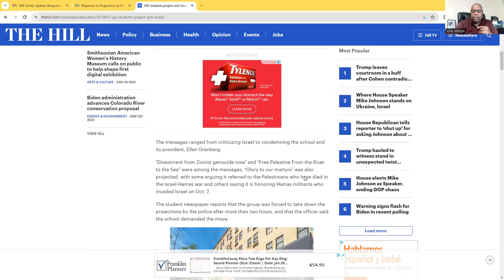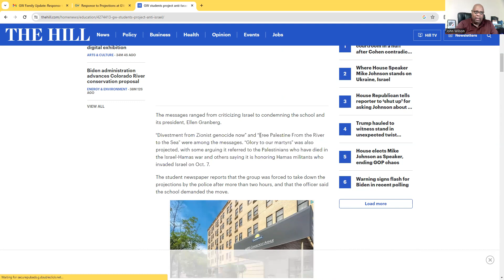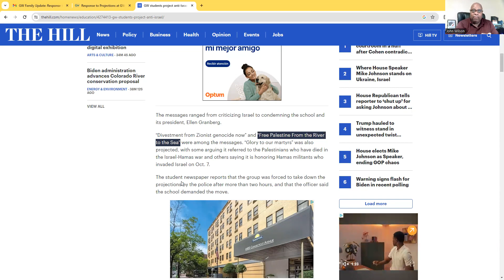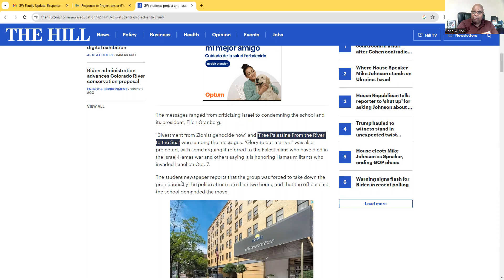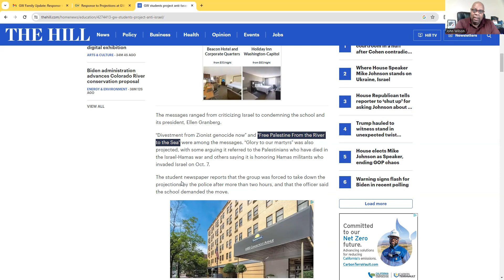GWU and Howard Students, Say No to Anti-Semitic Demonstrations!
West Angeles Education and Enrichment Program (EEP) offers a wide variety of extended learning opportunities for middle to high school students, including low-cost:

* LOW-COST SAT PREP SESSIONS (with The Princeton Review)
* FALL AFTER-SCHOOL TUTORING
* SUMMER ALGEBRA INSTITUTES
* FREE CLASSES FOR COLLEGE CREDIT
* COLLEGE ADMISSIONS, STUDENT HELP, AND FINANCIAL SEMINARS